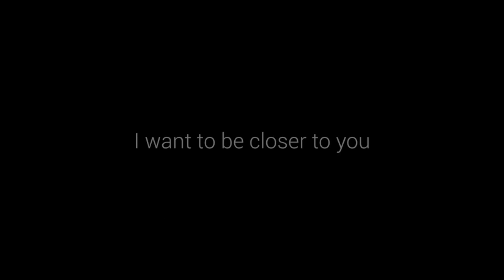MONSTA X WONHO CLOSER